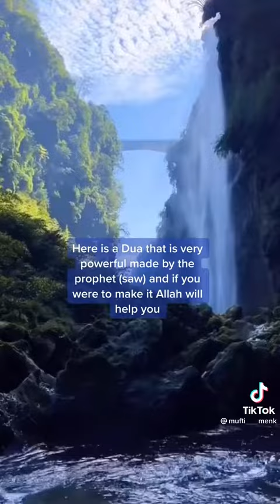12 April 2022